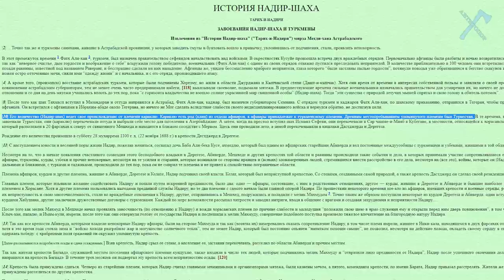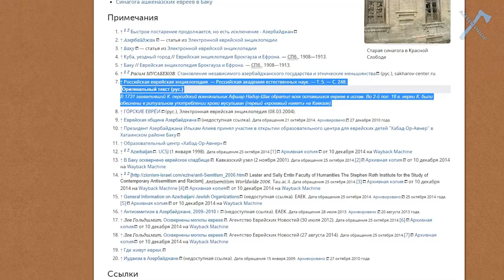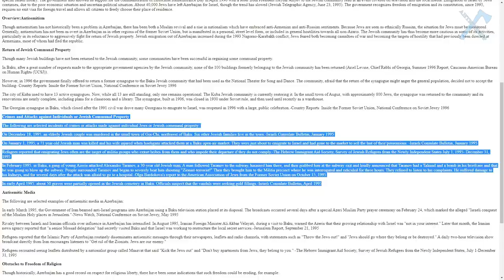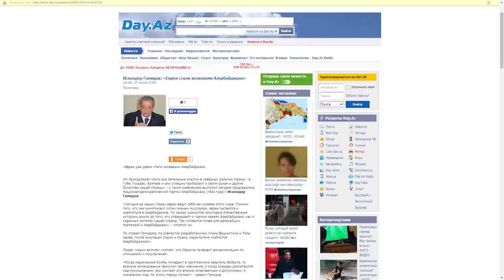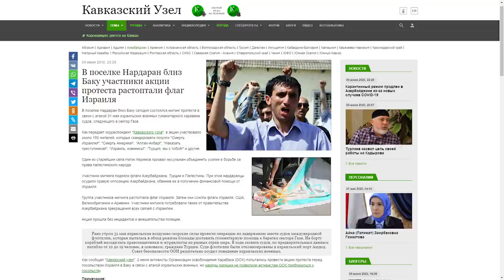Любить еврея по - азербайджански